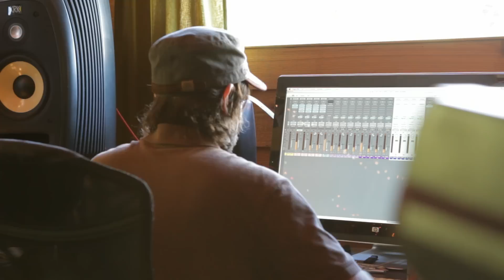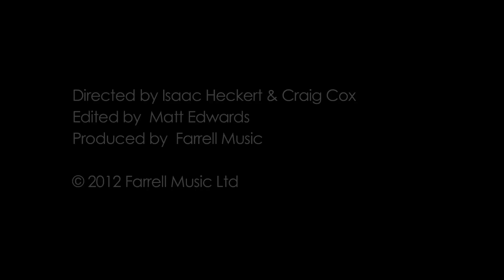Robbie Williams | Making The Album | Take The Crown Official Video